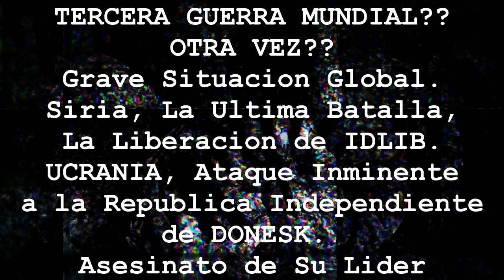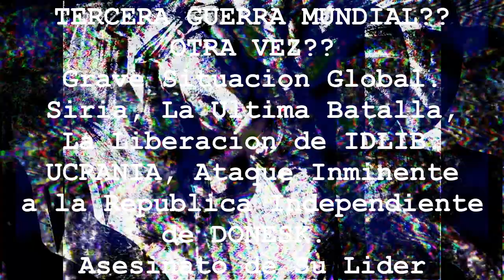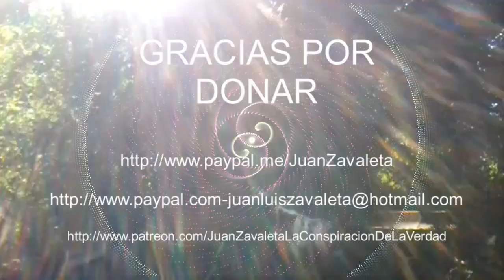¿Tercera Guerra Mundial? ¿Otra Vez? Siria, La Batalla por IDLIB y Ucrania La Batalla por Donesk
Musica Por: CO.AG Music